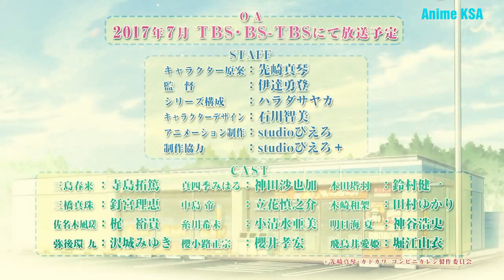Konbini kareshi ( Trailer School Anime )